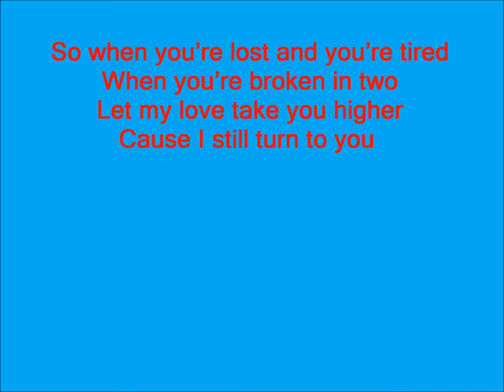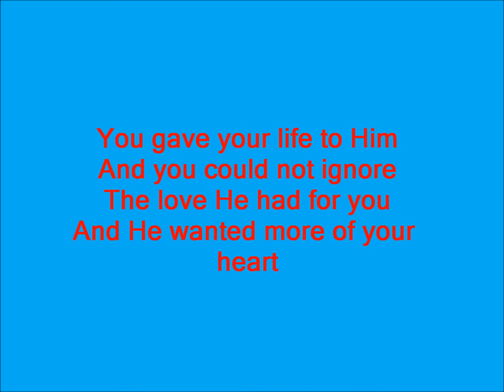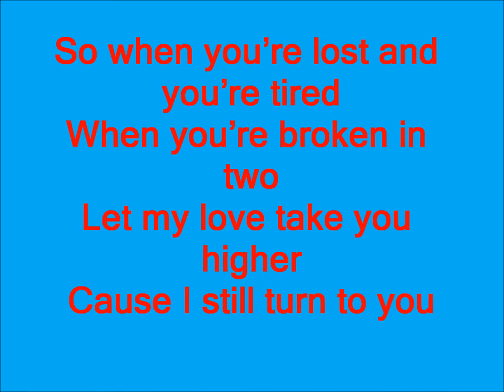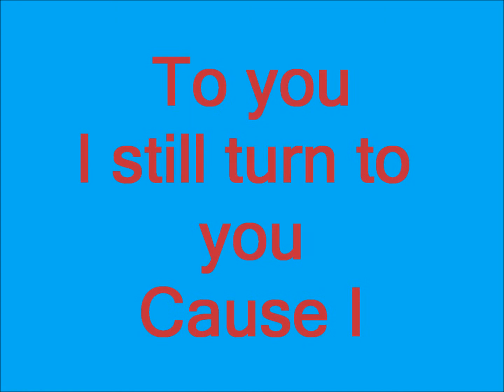Turn To You Lyrics